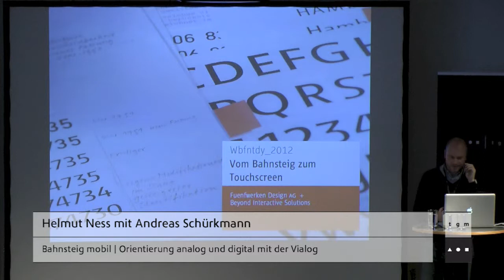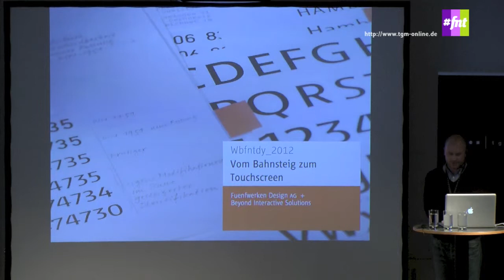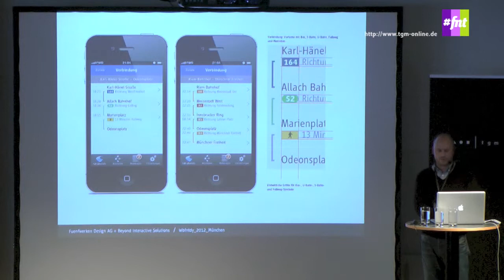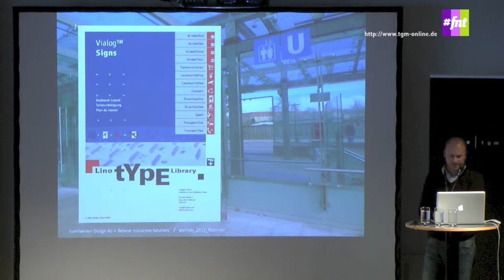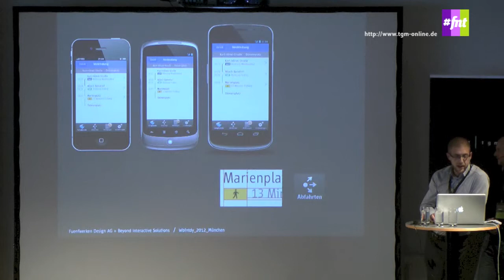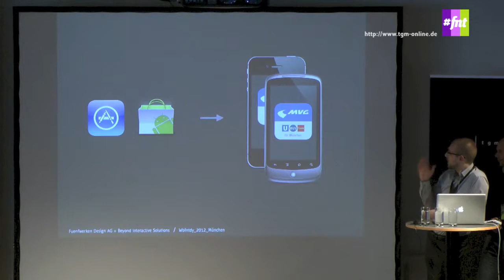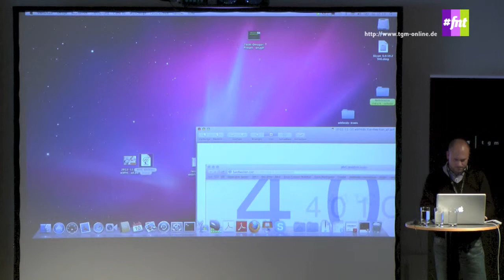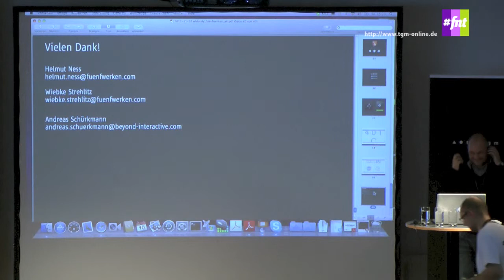Helmut Ness mit Andreas Schürkmann | Bahnsteig mobil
Orientierung analog und digital mit der Vialog

Helmut Ness lebt und arbeitet in Berlin und studierte an der Fachhochschule Wiesbaden unter anderem bei Prof. Werner Schneider Kommunikationsdesign. Gemeinsam mit ihm und Linotype entwarf er für die Münchner U-Bahn die Schriftfamilie Vialog, die heute auch bei der Spanischen Bahn RENFE im Einsatz ist. Mit dem Team von Fuenfwerken entstand ergänzend zur Schriftfamilie das Piktogrammsystem Vialog Signs. Gemeinsam mit Holger Schmidhuber und Rolf Mehnert gründete Helmut Ness 1997 das Büro Fuenfwerken in Wiesbaden, das 2001 zur Fuenfwerken Design AG mit den Standorten Wiesbaden und Berlin formierte. Fuenfwerken steht heute mit über 30 Mitarbeitern auf Platz 12 der inhabergeführten CD/CI-Agenturen in Deutschland und ist vielfach international ausgezeichnet. Helmut Ness verantwortet das Fuenfwerken Büro in Berlin und den Schwerpunkt Digitales Branding. Seit 2010 ist er Mitglied im Vorstand des Internationalen Design Zentrums in Berlin und seit 2009 Mitglied des IIID Expert Forum Committee des International Institute for Information Design (IIID) in Wien.

Andreas Schürkmann (*1979 ) lebt und arbeitet in Berlin. Nach Tätigkeiten als Programmierer, Projektleiter und technischer Berater stieg er 2007 in die Geschäftsführung bei Farbwahl ein. Aus dieser Konstellation heraus gründete er 2011 die Agentur Beyond Interactive Solutions GmbH & Co. KG die er als geschäftsführender Inhaber leitet.
Beyond entwickelt und betreut digitale Kommunikationsinstrumente: Corporate Sites, Plattformen und Apps sowie Applikationen zur Abbildung von Geschäftsprozessen in Unternehmen.
Darüber hinaus ist Andreas Schürkmann beratend tätig und liefert technische Perspektiven im Umfeld von Marken- und Unternehmenskommunikation unter anderem in der Automobilindustrie. Auf dem Webfontday wird Andreas Schürkmann gemeinsam mit Fuenfwerken das Thema Fonts statt Grafik für mobile Anwendungen aus den beiden Blickwinkeln Design und Code beleuchten.